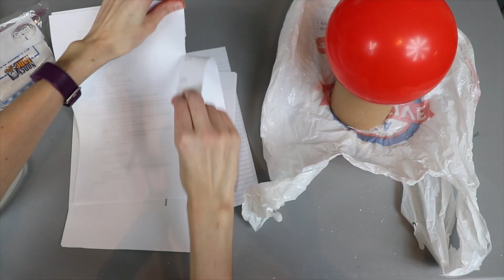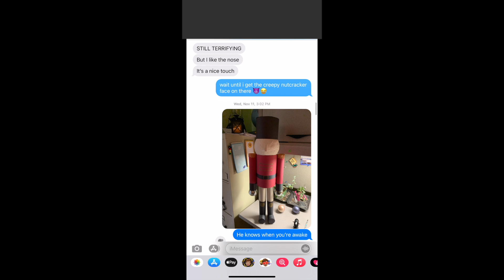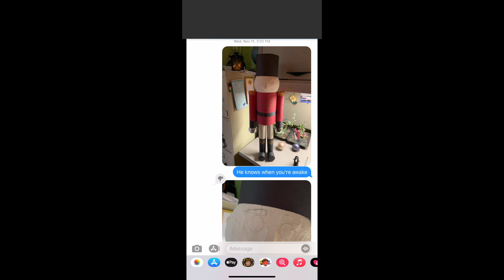How to Make a 2 Foot Nutcracker out of Cardboard Tubes | Budge Friendly | Tutorial Tuesday Ep. 145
DIY this 2 Foot Tall Nutcracker using cardboard tubes! All of the materials cost less than $1, and you may already have them on hand like I did. Make one nutcracker or make a whole army - either way, make sure to have fun with this project!

Material List:
4 paper towel tubes
10 toilet paper tubes
Hot Glue Gun
(or Elmer's liquid glue
Masking Tape
Construction Paper
-4 sheets primary color
-4 sheets black
-2 sheets white/beige
-1 sheet gold/orange/yellow
Cotton Balls
2 Ornaments
Apple Barrel Acrylic Paint
-black
-white
-brown
(or markers/highlighters
Scrap Cardboard
^Walmart has the paints for $.50 and everything else is $1 at Dollar Tree. And usually the items are enough for several nutcrackers. :)

Optional decorations:
Metallic Sharpie
Any other doo-dads you want to decorate with!

My Filming Gear:
Canon Rebel T7i
Canon 10-18 STM Lens
BOYA Lavalier Mic